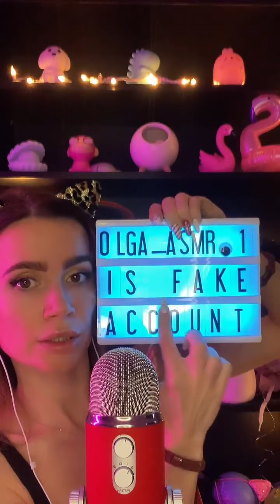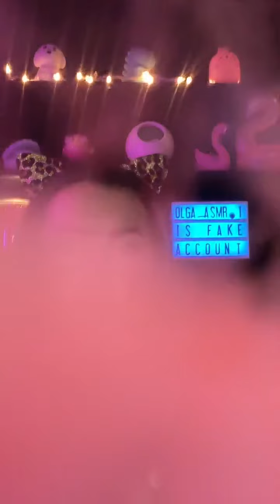Live 303 tiktok: Olga Asmr